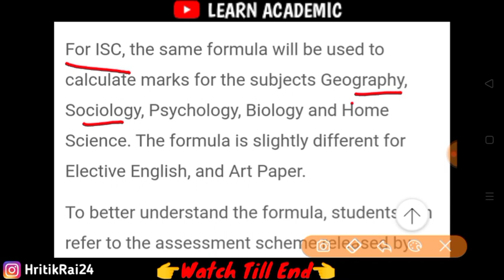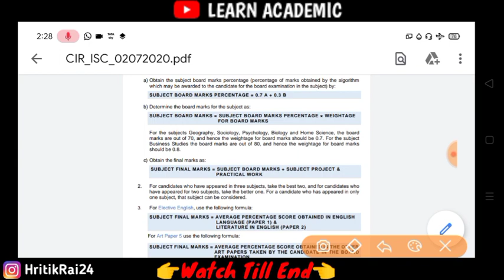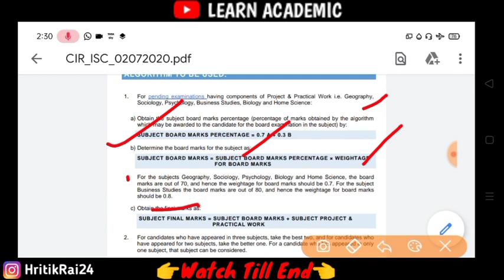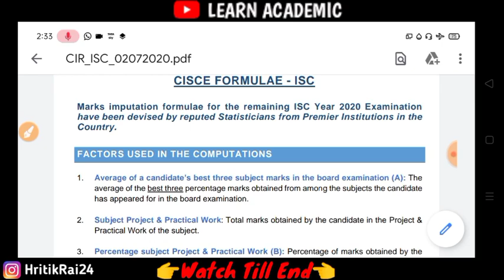ICSE/ISC Board Exam 2020 Remaining Paper New Mark Scheme Introduce By Council || Must Watch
🔥  LEARN ACADEMIC 🔥

▶️▶️ Hi! ◀️◀️

*** ICSE/ISC INTRODUCE NEW MARKS SCHEME FOR THE STUDENTS HOW WILL AWARDED THE MARKS COMPLETE DETAILS & CLEARLY EXPLANATION

*** ANY DOUBTS YOU CAN PING ME

*** I THINK ITS BEST WAY TO GIVE THE MARKS 💯💯

💥 Your Quries.

icse councils new marks methodology is decoded
for icse/isc remaining board exam 2020,how the
council will award marks to those students who will
not take part in july board exams 2020,pre-board
marks of seniors to help finalise methodology
to award final marks to icse 2020 batch,jcse
council new marks methodology.marks imputation
formula for icse 2020,icse latest news,icse latest
updates,icse latest notice,icse new marking formula
explained
icse latest notice,icse exam update?,will icse/
isc 2020 further posponed?,icse 2020 rest exams
will be conducted or not?,icse 2020 and isc 2020
rest exam will be conducted or not?,notice update
by cisce council ,icse latest updates,icse latest
news 2020